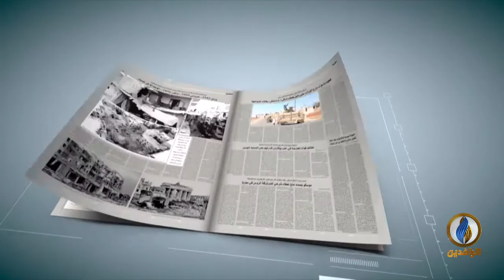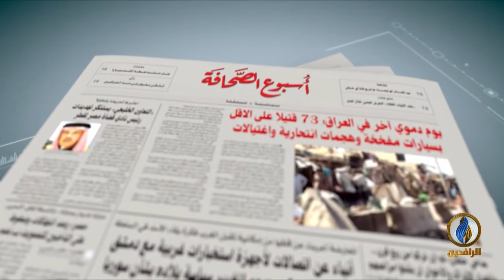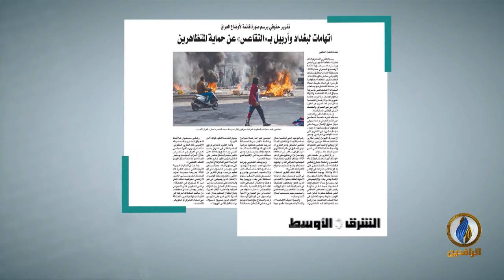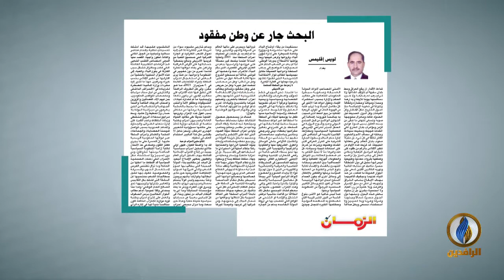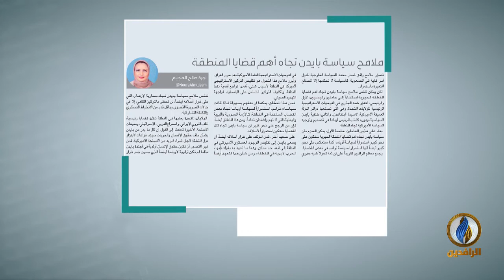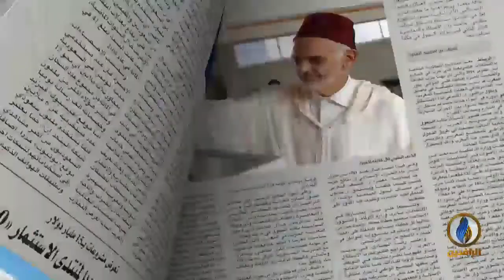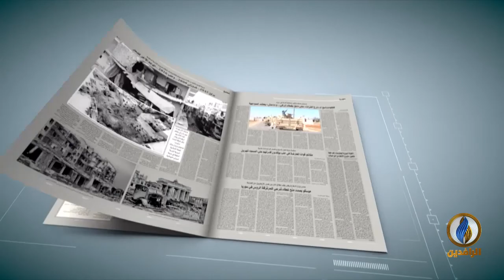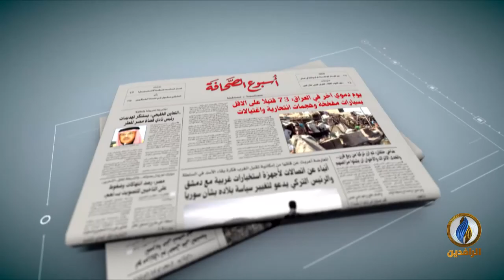أسبوع_الصحافة | ح 269 - ضيفة الحلقة - إنتصار البناء - كاتبة وناقدة صحفية